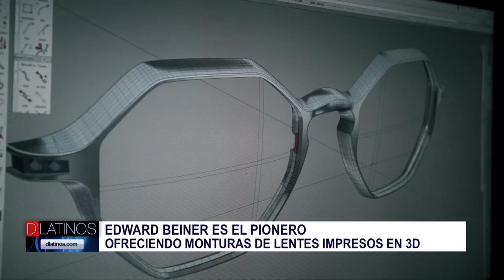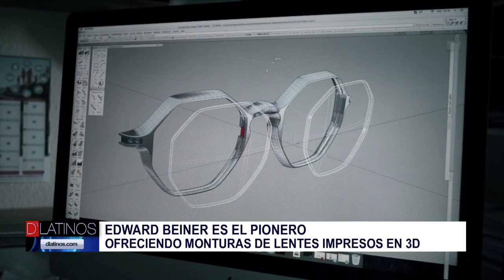DLatinos LO NUEVO EN LENTES EDWARD BEINER EN NAPLES